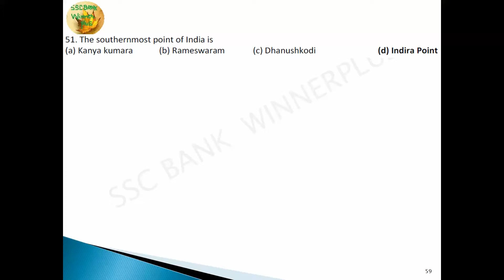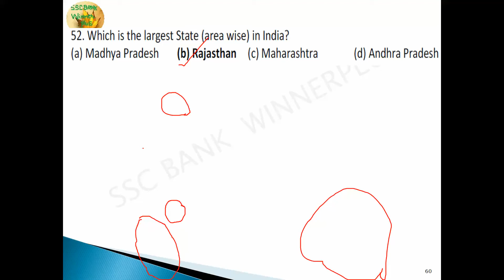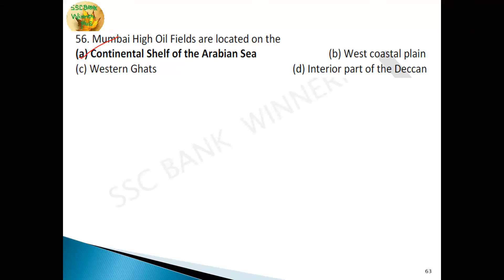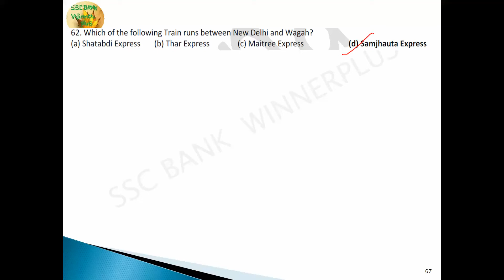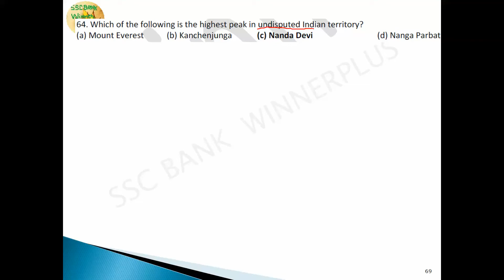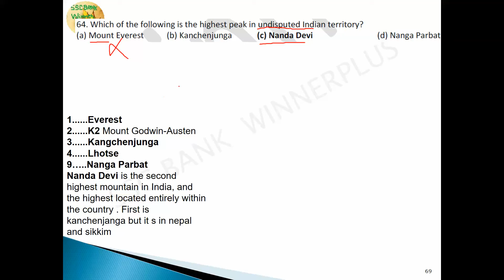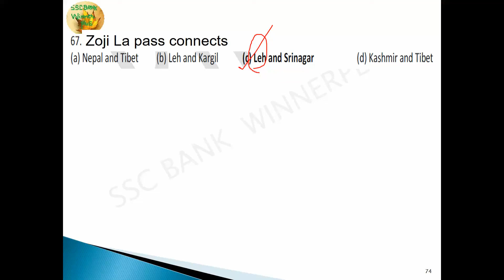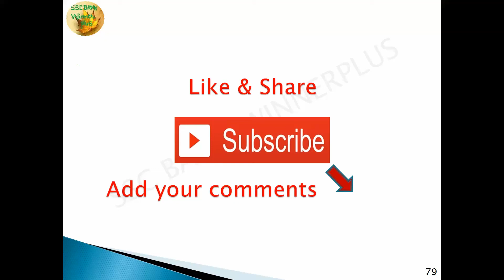100 Most important questions from INDIAN GEOGRAPHY PART-3 for SSC CGL|UPSC|SSC CHSL|RAILWAY|LIC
This video discuss IMPORTANT INDIAN GEOGRAPHY: MULTIPLE CHOICE QUESTIONS AND ANSWERS Part -3 for SSC CGL|UPSC|SSC CHSL|RAILWAY|LIC